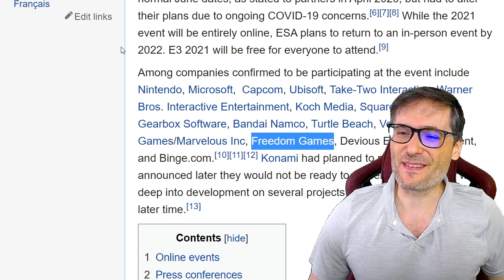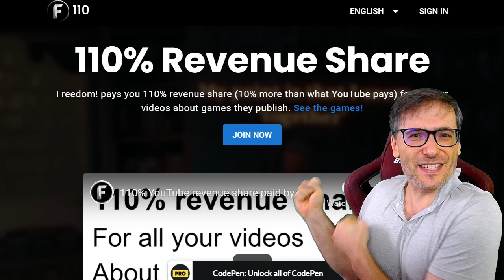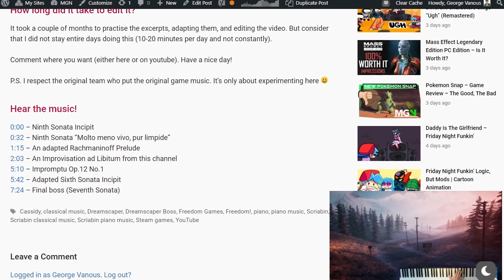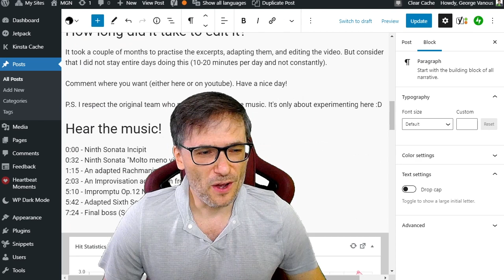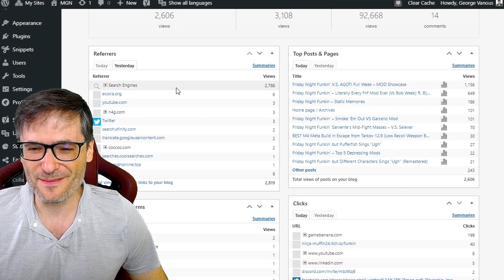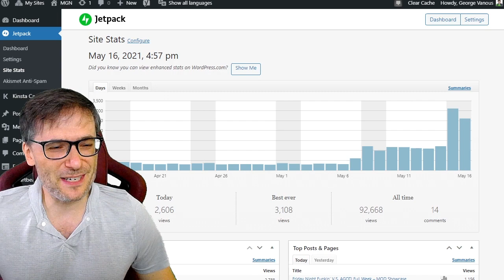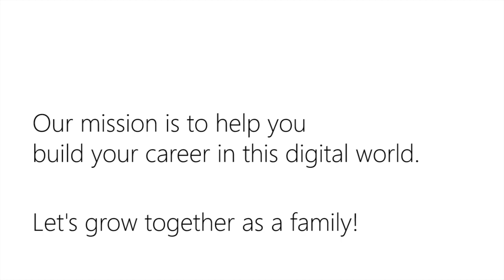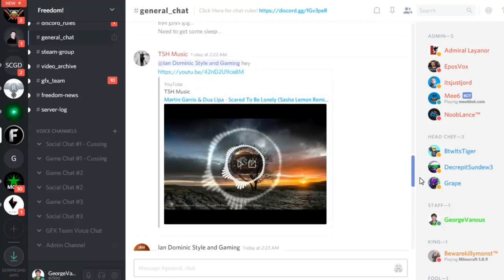Freedom! on Wikipedia and Google front page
- Get 110% revenue share for any videos you make about the games we publish.

110.tm is our shiny new 110% revenue share dashboard for all YouTubers, not just Freedom! partners. Yes, you get 110% if you are with another MCN or with YouTube directly.

▼ Chapters
0:00 - Freedom Games on Wikipedia
0:24 - Freedom Games on Google front page
0:38 - New Freedom Games website at freedom.gg
1:00 - New 110% revenue share at 110.tm
2:21 - Reinventing Dreamscaper music with classical
4:20 - Views spike on mgn.gg
5:36 - Final words by George
7:46 - Freedom! Mission Statement